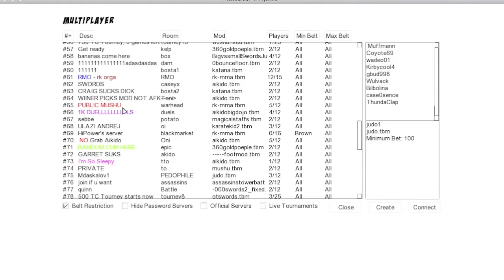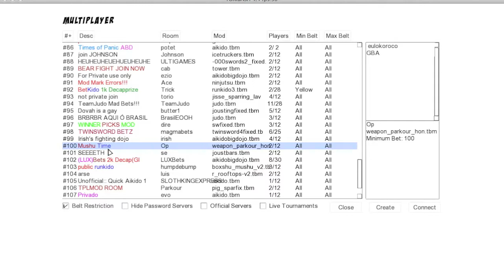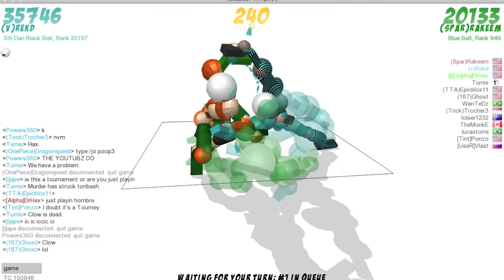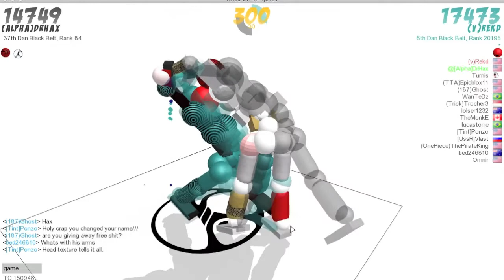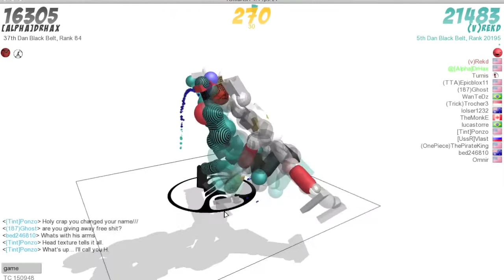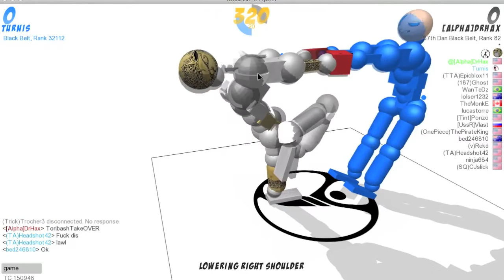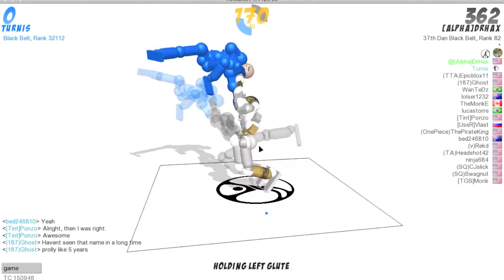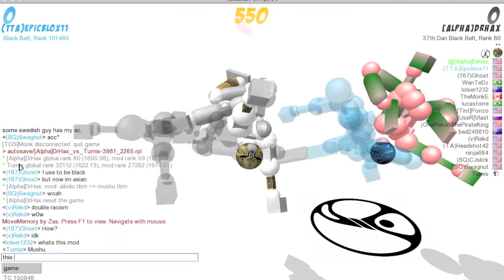Sleepy Gaming Episode 1: Mushu is a Lie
I'm sleepy, but I'm not sleepy enough to believe you're REALLY playing mushu! You noodle liars.